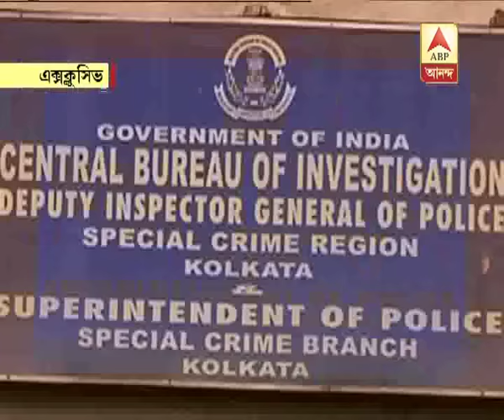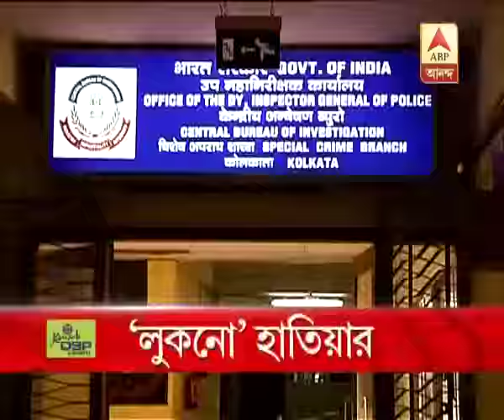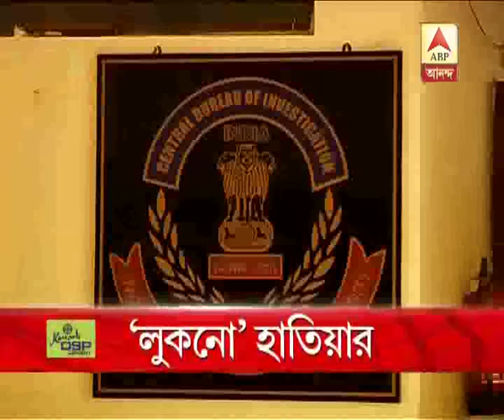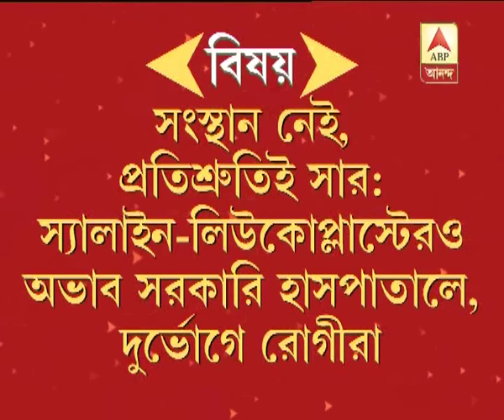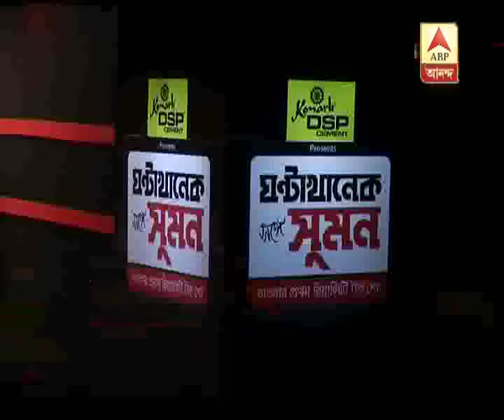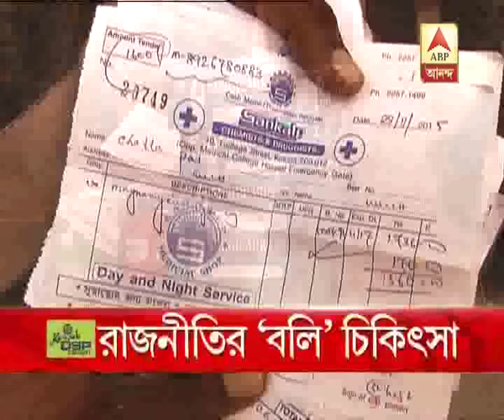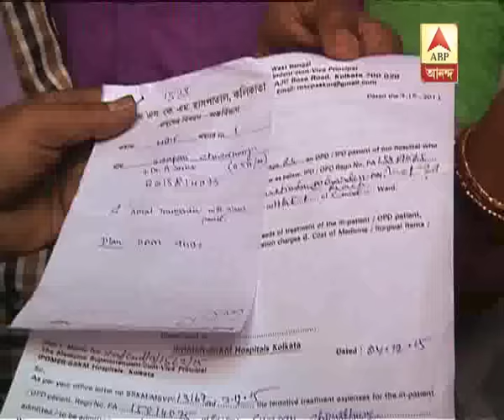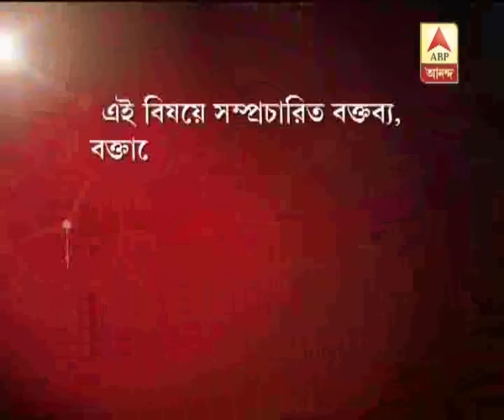Ghanta Khanek Songe Suman (04.12.2015)